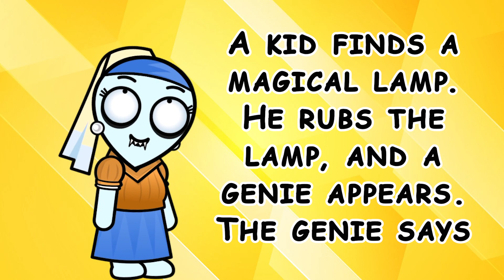BEST ADVICE FOR MARRIAGE | BEST JOKE EVER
00:00 INTRO
00:04 FIRST JOKE
00:28 SECOND JOKE